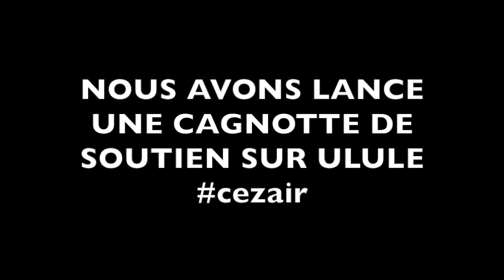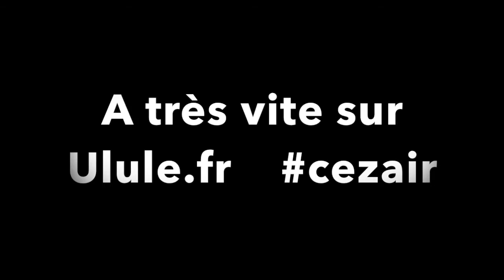Teaser Folk n roll Ulule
Près de 7 ans après la sortie de l'OP Folk'n'Roll, Cézair et les Folk The System ont décidé de mettre au jour 8 titres inédits, jamais sortis.
Ces morceaux ont tous étaient enregistrés en 2009 et sont prêts à être mixés et materisés.
C'est pour ce projet que nous avons besoin de chacun d'entre vous!

Afin de vous dévoiler quelques secrets, ces chansons sont appuyées d'un quatuor à corde, d'un pianiste, du groupe manouche César Swing, d'un accordéon, de choristes... bref de riches rencontres à mettre au jour!